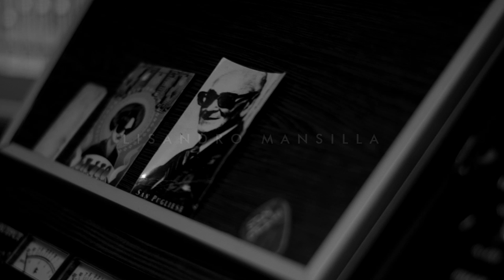Lisandro Mansilla - Chacarera De Los Enigmas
Lisandro Mansilla - Saxo Tenor
Juan Cruz Peñaloza - Piano
Federico Seimandi - Contrabajo
Pablo Gonzalez - Batería

Desdémona Estudios.
Córdoba, Argentina. Febrero de 2017.

Registro y edición de video por Sergio Manes.